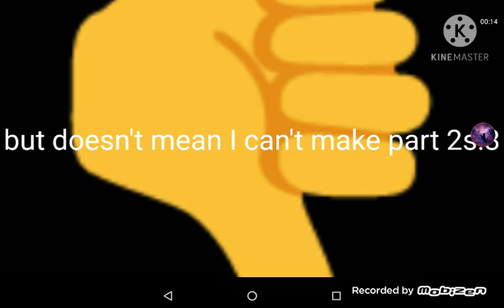IMPORTANT NEWS FROM DAILY GAMER!!!